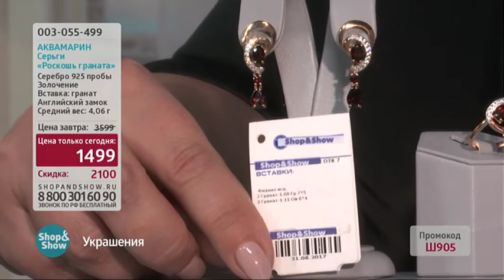003055499 Серьги «Роскошь граната»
Обзор на товар Серьги «Роскошь граната»

Купить или узнать более подробную информацию о товаре вы можете на нашем сайте